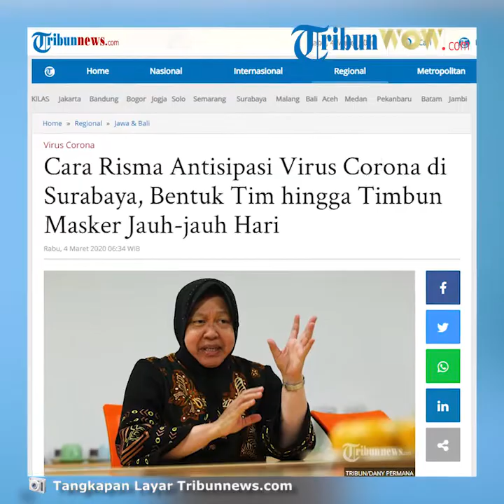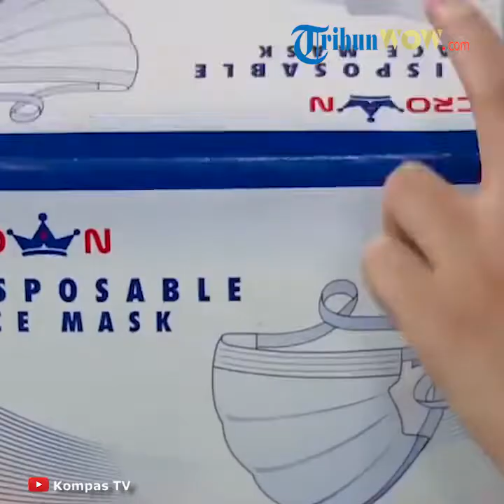Antisipasi Virus Corona, Tri Rismaharini Mengaku Sudah Timbun Masker sejak Januari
TRIBUN-VIDEO.COM - Wali Kota Surabaya Tri Rismaharini mengaku sudah menimbun masker sejak Januari lalu, hal itu ia lakukan setelah mengetahui virus corona mewabah di Kota Wuhan, China.

Dikutip dari Kompas.com, Risma mengatakan, apabila wabah virus corona ini semakin meluas dan kondisi di Surabaya memburuk, pihaknya baru akan membagikan masker itu kepada seluruh warga Kota Surabaya.

Oleh karena itu, ia sengaja tak memberitahukan soal penimbunan yang dilakukan ke publik, agar warga tak panik.

Risma kemudian meminta agar masyarakat tak berbondong-bondong membeli masker secara berlebihan.

Lebih lanjut, Risma mengatakan saat ini kondisi Surabaya masih aman dari Virus Corona.

Untuk itu, masyarakat tidak perlu menggunakan masker apabila tidak merasakan gejala-gejala seperti batuk, pilek, nyeri kepala dan sesak napas.

Namun, ia mengimbau apabila ada gejala seperti itu agar segera melakukan pemeriksaan ke rumah sakit.

Guna pencegahan, menurut Risma yang perlu dilakukan warga adalah rajin mencuci tangan dengan bersih.

Karena itu, Risma mengaku akan menggenjot penyediaan hand sanitizer di berbagai tempat.

Ia juga menegaskan akan terus memberikan fasilitas cuci tangan di berbagai taman dan sekolah yang ada di Surabaya.

Risma berharap, fasilitas cuci tangan ini segera dilakukan, karena memang beberapa sekolah sudah ada yang dipasangi wastafel.